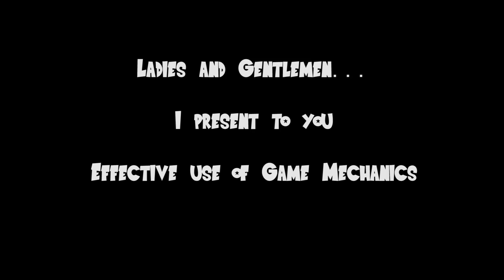ESO - Effective use of game mechanics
Working as intended, no problem here

I haven't been uploading lately because I was leveling a new templar. It's VR16 now, so I'll be pvping a lot more :)